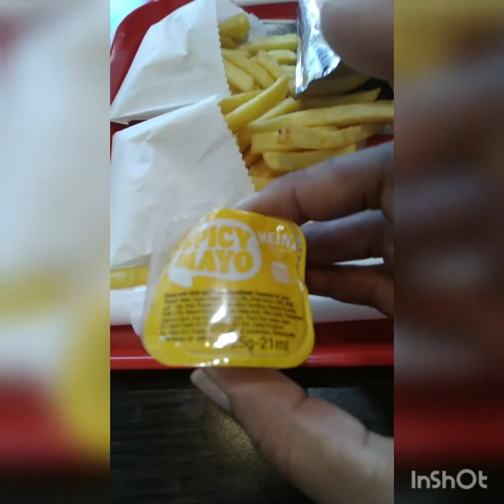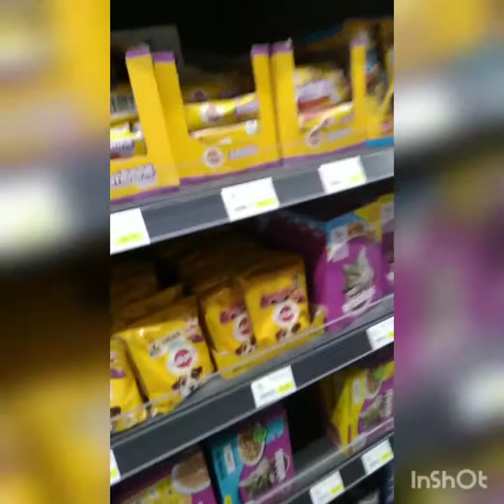Exploring Bexleyheath with Helen